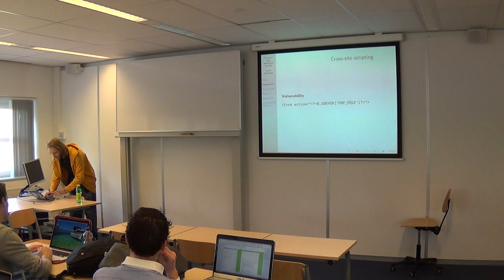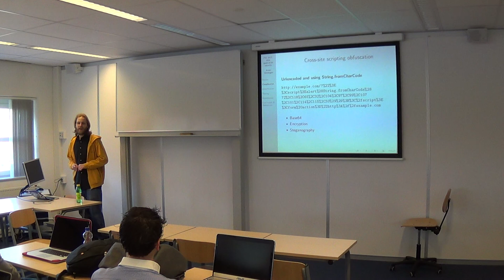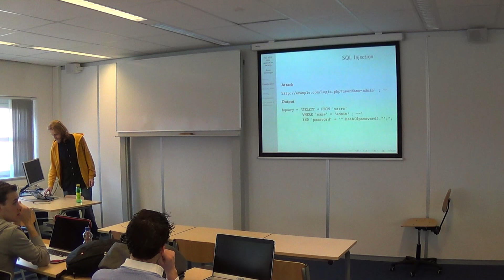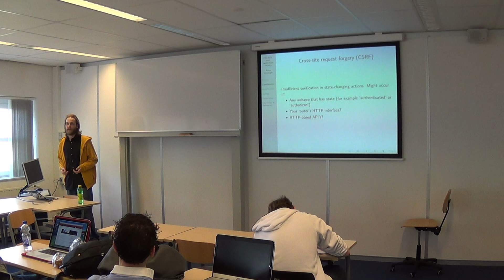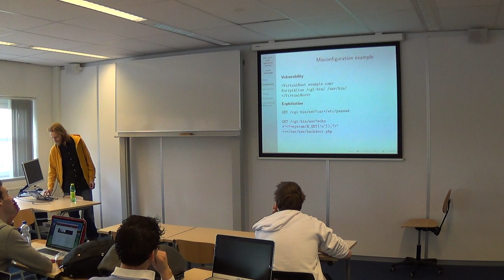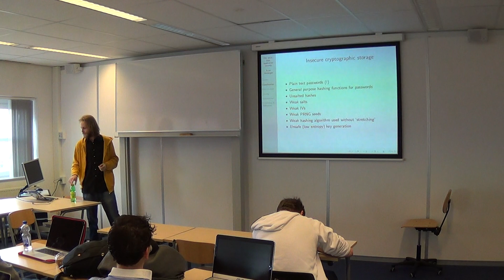Security - Les 5 - WebSecurity - Deel 2